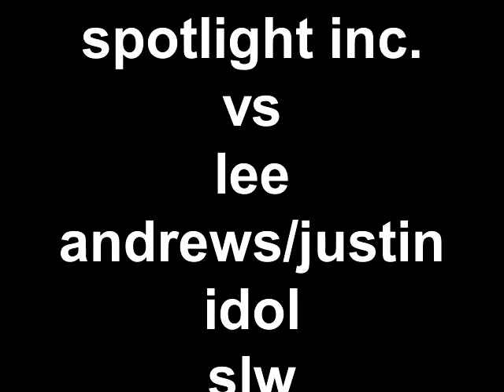spotlight inc. vs lee andrews justin idol slw.